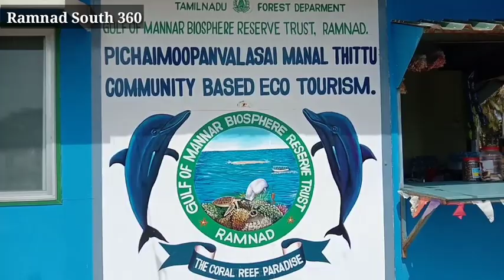fiberglass boating | ramnad tourist | coralrock | rameshwaram boating | Ervadidharha boat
கண்ணாடி  இழை படகு சவாரி ஏர்வாடிதர்ஹா | New boating Ervadidargha